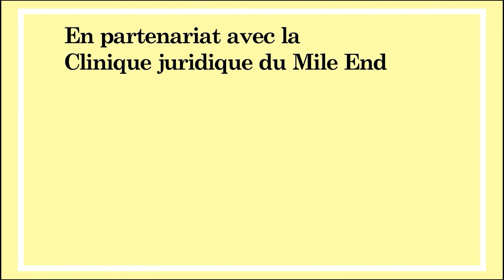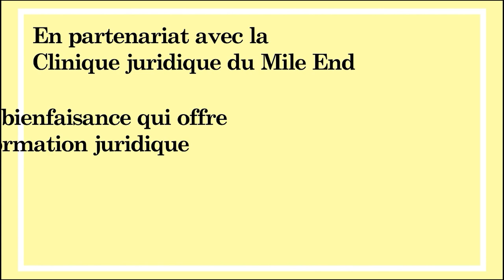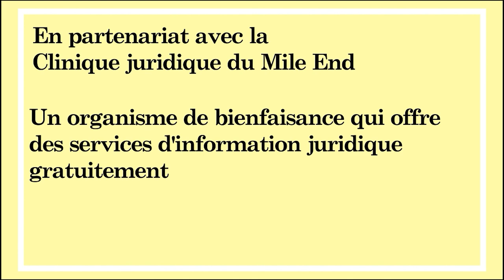Comment trouver son stage du Barreau (sans faire la course aux stages)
Dans ce nouvel épisode Emmanuelle et Andréanne parlent du stage du Barreau : comment le trouver, comment savoir le milieu dans lequel on veut faire son stage et aussi, pourquoi c’est pas la fin du monde si tu n’as pas trouvé ton stage avant de faire l’école du Barreau ! Bonne écoute !

- Rapport sur la situation de l’emploi shcez les jeunes avocats au Québec par le Jeune Barreau de Montréal (2016)
- Le livre de Richard N. Bolles, What color is your parachute

A priori est un podcast qui démystifie le milieu juridique et aide les étudiants et étudiantes en droit à trouver leur voie. Un mercredi sur deux, écoutez le parcours et les réflexions de nos invitées juristes, avocats ou étudiante.s qui tentent de répondre aux questions que l’on se pose toutes et tous : Pourquoi devenir avocat.e ? Comment trouver son domaine de pratique ? Comment rebondir après avoir échoué le Barreau ? Quelle est la réalité des débuts de pratique en solo ?  Comment gérer son anxiété, son stress et son syndrome de l’imposteur à l’université et au travail ? Existe-t-il d’autres voies que la pratique « traditionnelle » (spoiler : oui !) ? et plus encore…

Le podcast a aussi un hors-série en 3 épisodes abordant les thèmes suivants :
- comment trouver son domaine de pratique
- comment trouver son stage du Barreau
- tout sur l’École du Barreau

Likez, commentez, partagez le podcast autour de vous !

A priori est un podcast écrit et animé par Emmanuelle Moussa et Andréanne Martel, produit par la clinique juridique du Mile End et enregistré et monté par le studio SF.